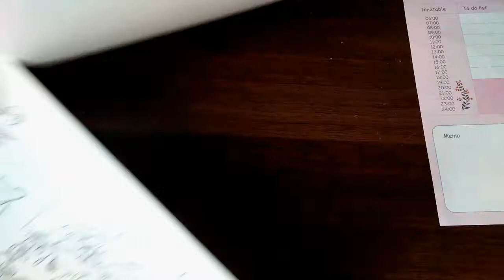I DREW 30 TYPES OF FLOWERS IN 30 DAYS | My Janflower challenge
Hello everyone, today I bring you an overview video of my Janflower challenge - a very exciting endeavour that I had finished in the month of January  to practice my drawing skills. I will be showing you each and every piece as well as telling you how I feel about my drawings and the whole process in general.
Thank you so so much for your support.